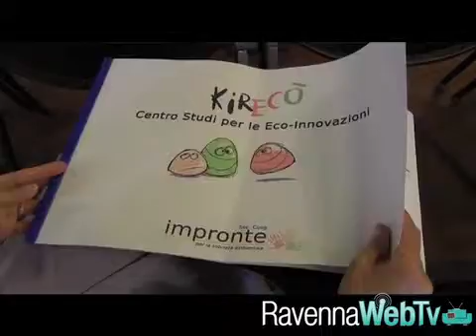Presentazione di kireco 22 05 2014